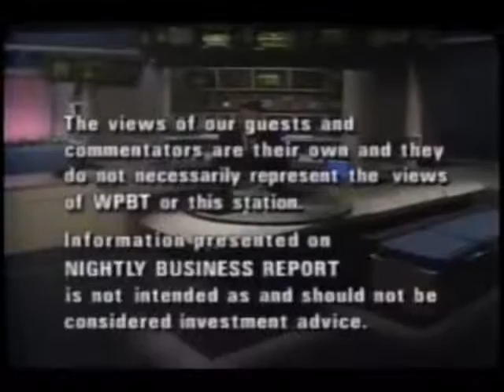Nightly Business Report - April 30, 1997 Credits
The Sign Off From April 30, 1997 Paul Kangas was off that night so Jeff Yastine was here for him.